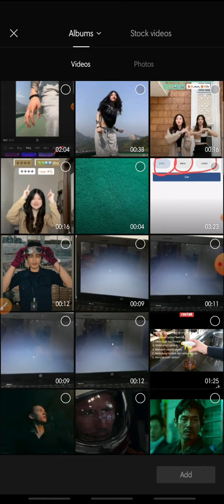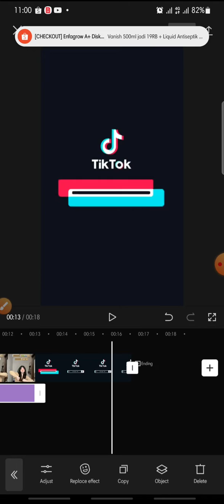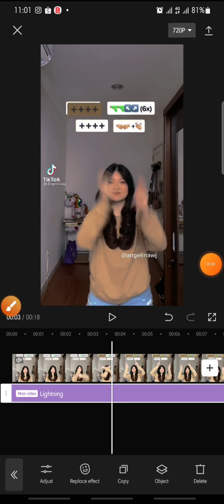Lightning Effect On CapCut Apps || CapCut Tutorial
Lightning Effect On CapCut Apps